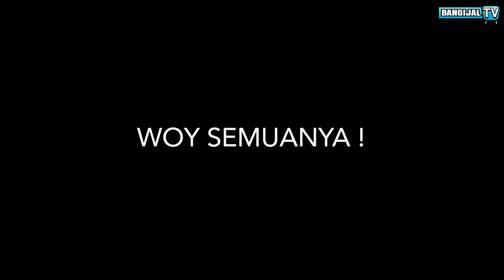SERIAL KOMEDI : JOKER GILA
Yooooo Bro & Bray

Kembali lagi Bersama BangIjal TV. Kali ini Joker jadi Gila ! ngapa yak ? biar gak penasaran, tonton aja yak

Jangan Lupa Bersyukur Hari Ini